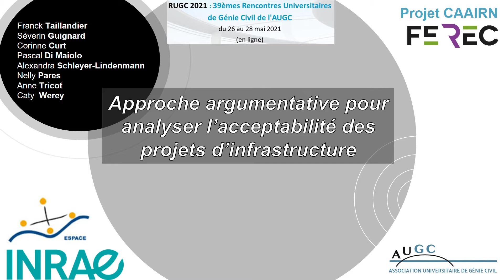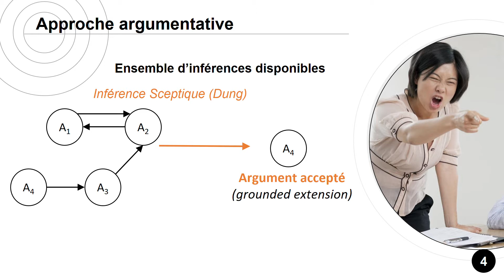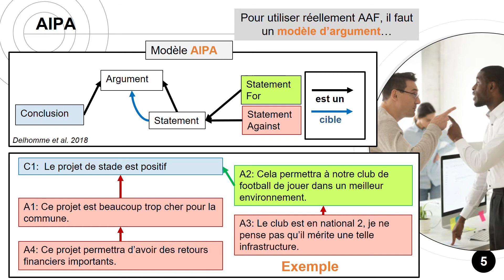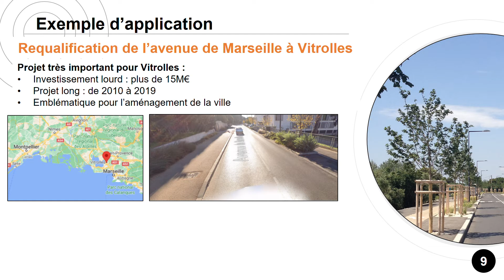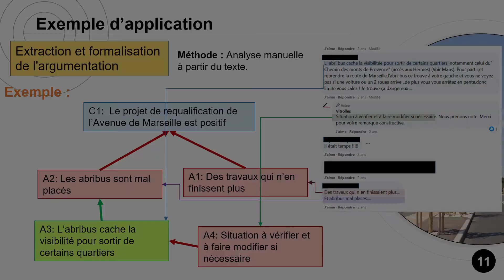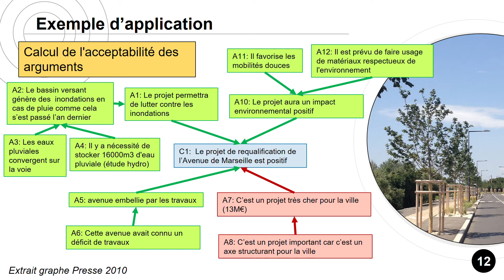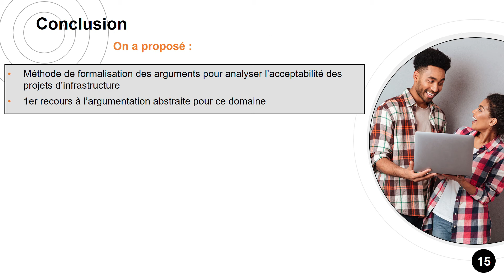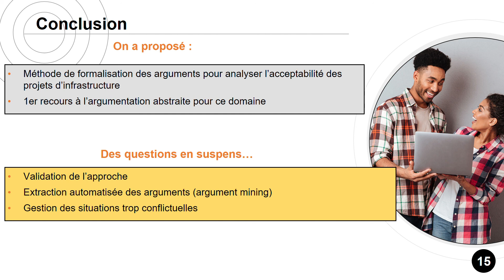Approche argumentative pour analyser l’acceptabilité des projets d’infrastructure (RUGC 2021)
Un travail réalisé par Franck Taillandier, Séverin Guignard, Corinne Curt, Pascal Di Maiolo, Alexandra Schleyer-Lindenmann, Nelly Pares, Anne Tricot et Caty  Werey

Vidéo réalisée dans le cadre des RU2021
Article relatif à cette présentation disponible ici :